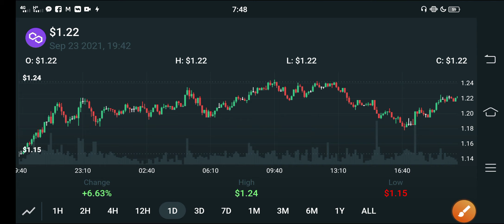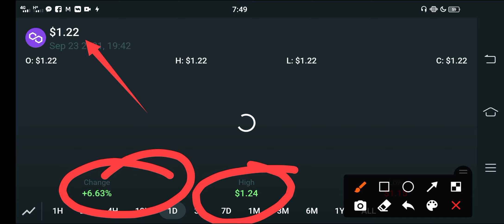Polygon Holders Celebrate This Pump! || Polygon Price Prediction Update || Matic Today News